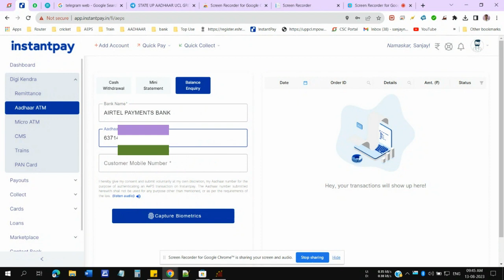instant pay Aeps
instant pay me logo ki prablam